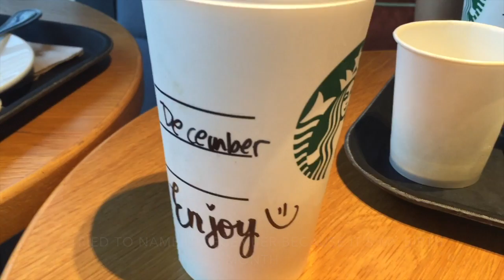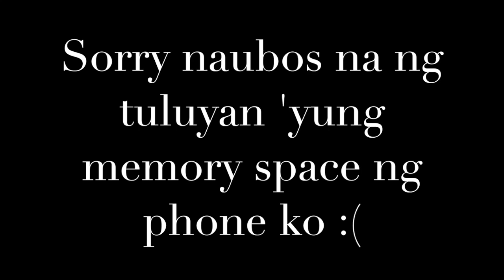Makivlogs #6| I Am Effin' Ill My Friends!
Hangin' out with my ka-vets, Camille, Deni, and Tria at Starbucks, Los Baños!

Introductory created using check 'em out!